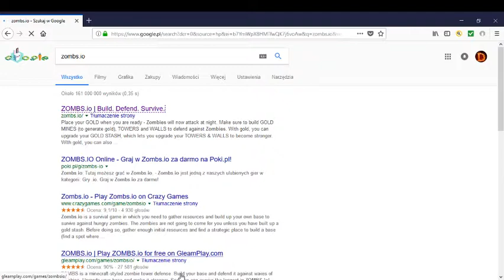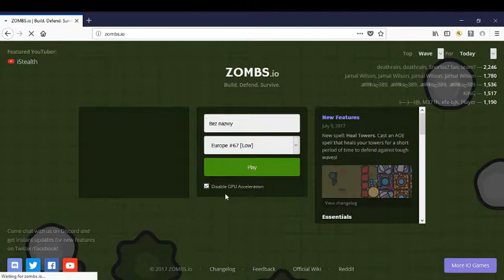Poradnik-zombs.io Jak ulepszać wszystko naraz?